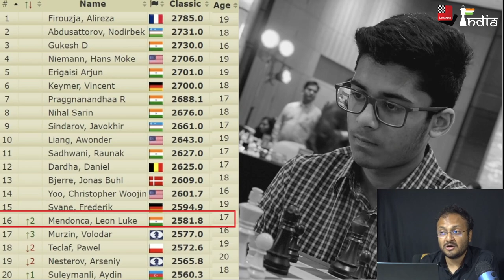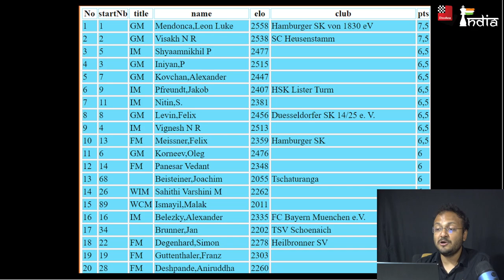And then there were 6! Leon Mendonca wins Hit Open with 8.0/8 and is now on 2593 Elo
When people talked about young Indian talents they would usually speak about 5 names - Gukesh, Arjun, Pragg, Nihal and Raunak. Well, it's time to add a sixth name to that list - Leon Mendonca! The 17-year-old youngster from Goa is in scintillating form as he won the Bad Worishofen tournament in Germany last week and now managed to win the Hit Open in Slovenia with a round to spare. Leon is on 8.0/8 and has a lead of two points over the field. He has also gained 23 Elo points. Leon's live rating is 2593. He has made his way into the top 20 juniors in the world and is now no.17. In this video IM Sagar Shah shows you Leon's win over GM Nigel Davies from the penultimate round of the Hit Open 2023.